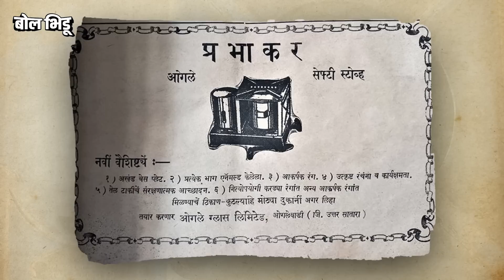Ogale यांचे Prabhakar Kandil म्हणजे Desi Brands मध्ये सगळ्यात अग्रेसर | BolBhidu | Prabhakar Lantern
सध्या देशभक्तीचं नवीन वारं आलंय. चीनच्या मुजोरपणामुळे आज सर्वत्र स्वदेशी उत्पादनं वापरण्याचा आग्रह होतोय. कोरोनाच्या काळापासून आपल्या पंतप्रधानांनी देखील आत्मनिर्भर होण्याचा नारा दिलाय. भारतीय उद्योजकांनी बनवलेल्या वस्तू आणि सेवा वापरा असा आग्रह धरला जातोय. नेमकं असच स्वातंत्र्यापूर्वी देखील झालं होतं. स्वदेशी वस्तू म्हणजे देशभक्ती हे सगळे नेते सांगत होते. आणि या स्वदेशी ब्रँडमध्ये सगळ्यात अग्रेसर होते ते म्हणजे ओगलेंचे प्रभाकर कंदील.